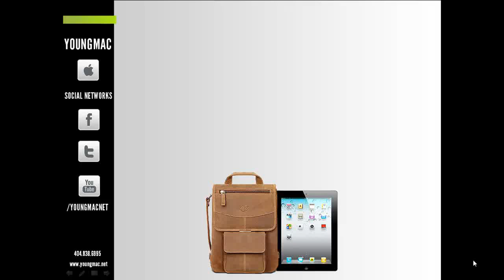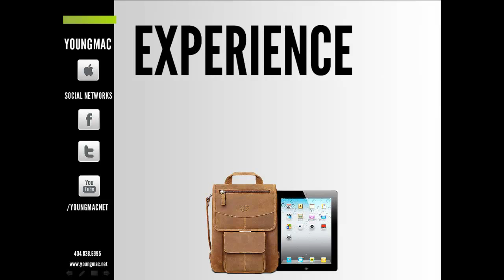Best Bag for iPad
The Best iPad Bag in the World Custom Designed for iPad or iPad2.

Completely Padded, Premium Leather. Sleek, Compact Vertically Oriented Design That Moves With You.

best ipad bag, ipad 2 leather bag, ipad carry bags, carry bags for ipad